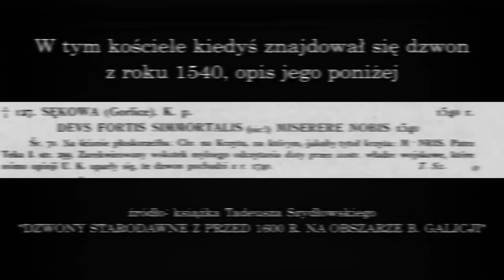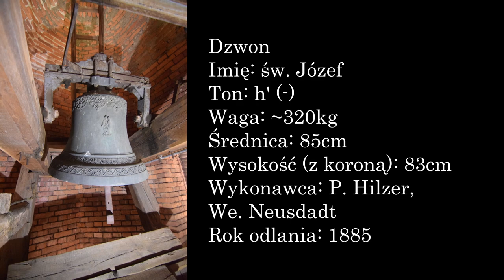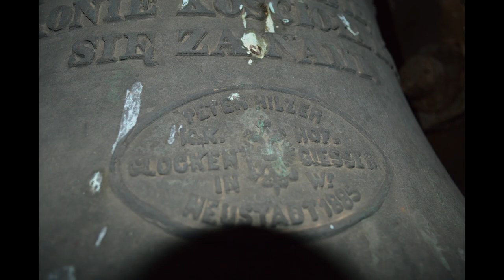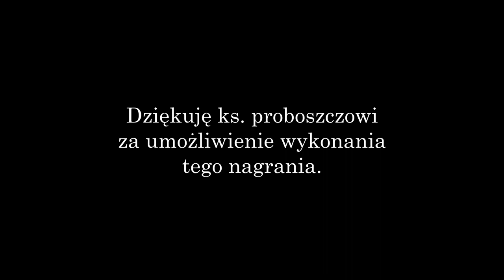Sękowa - Dzwony kościoła pw. Józefa Oblubieńca NMP | Tajemnice wież kościelnych #9/20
nagrano 21/10/2023 około godziny 16:30
Dziękuję ks. proboszczowi za umożliwienie wykonania tego nagrania.
Parafia w Sękowej powstała na mocy przywileju króla Kazimierza Wielkiego, wydanego w Bieczu 22 lutego 1363 roku. Jednak niektóre źródła historyczne sugerują rok 1346 lub 1348. Król uposażył parafię jednym łanem ziemi i ufundował kościół modrzewiowy. Parafia Sękowa została erygowana jako jedna z pierwszych w tym regionie.

Około 1520 roku został zbudowany drewniany kościół p.w. śś. Filipa i Jakuba jako świątynia parafialna – na zdjęciu(brak wzmianki o pierwszym kościele parafialnym).
W XVI wieku działa tu Szkoła Parafialna, w XVIII wieku prężnie rozwija się Bractwo św. Anny. Swoją działalność rozwijają w XIX w. Bractwa Najświętszego Serca Pana Jezusa i Trzeźwości, zaś na początku XX w. Bractwo NMP Królowej Korony Polskiej oraz Związek Katolicko-Społeczny.

W okresie rozbiorów parafia znajdowała się pod patronatem szlacheckim. W tym czasie budowana jest nowa świątynia neogotycka p.w. św. Józefa Oblubieńca NMP, która staje się kościołem parafialnym. 12 października 1886 roku następuje konsekracja świątyni przez biskupa przemyskiego Łukasza Sołeckiego. Rok wcześniej odlane zostały dwa dzwony, obecnie mniejszy (sygnaturka) wisi na mniejszej wieżyczce na skrzyżowaniu naw, a większy na głównej, strzelistej wieży. Na głównej wieży znajduje się również gong zegarowy, który jest podłączony do zegara znajdującego się kondygnację niżej.

1. DANE TECHNICZNE

Sygnaturka
Imię: brak
Ton: b" (+)
Waga: ~50kg
Średnica: nie zmierzono
Wykonawca: Peter Hilzer, Wiener Neusdadt

Gong zegarowy
Ton: b"

Dzwon
Imię: św. Józef
Ton: h' (-)
Waga: ~320kg
Średnica: 85cm
Wysokość (z koroną): 83cm
Rok odlania: 1885

2. OPIS DEKORACJI

Sygnaturka
Korona krążkowa

Szyja:
Karb
Ornament - palmety

Płaszcz:
Trzy karby, środkowy najgrubszy

Wieniec:
Ornament - motyw roślinny

Dzwon
Korona krążkowa

Szyja:
Karb
Ornament - motyw roślinno-geometryczny (neobarok)

Płaszcz:
Płaskorzeźba przedstawiająca św. Józefa trzymającego w ręku Dzieciątko Jezus
(z drugiej strony)
ŚWIĘTY JOZEFIE
PATRONIE KOŚCIOŁA MÓDL
SIĘ ZA NAMI.
poniżej plakietka odlewni otoczona pętlą:
PETER HILZER
  K.K. |                    | HOF.
GLOCKEN| Herb Austro-Węgier | GIESSER.
    IN |                    | WE
           NEUSDADT 1885
Trzy karby w dolnej części płaszcza, środkowy najgrubszy
Ornament - palmety z kwiatami lotosu
Karb

Wieniec:
Karb
Ornament - pas ornamentalny geometryczno-roślinny
Karb

3. INNE INFORMACJE, CIEKAWOSTKI

Dzwon największy posiada napęd tzw. szarpak, złożony z zwykłego silnika połączonego paskiem do przekładni, z której idzie pręt do dzwonu. Tego typu napędy są znane z tego, że bardzo szarpią ale aż takiego szarpania jak w tym dzwonie nigdy nie widziałem.

SĘKOWA A.D. 2023